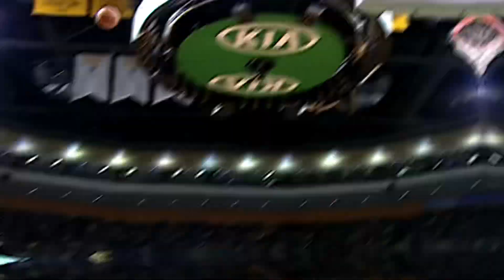Stephen Curry Mixtape, @NCK_ - BURN IT DOWN (feat. Tydro Del)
Credit: PookyBuddy, ESPN, NBA, House of Highlights, Bleacher Report, and NCK.

This was very fun to make. I think this is my best one yet 🤷‍♂️